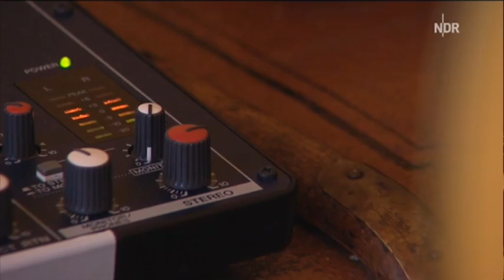TV Bericht über Dennis Durant